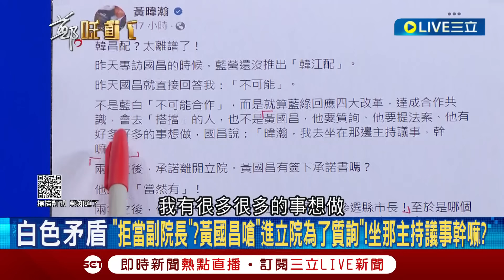[一刀未剪] 萁瑜大戰震撼國民黨! 苗博雅曝朱立倫"一波未平一波又起"再面臨黨主席威信危機 談國會示警昌未來影響力不容小覷 恐將成為藍綠共同燙手山芋?｜【焦點人物大現場】20240120｜三立新聞台